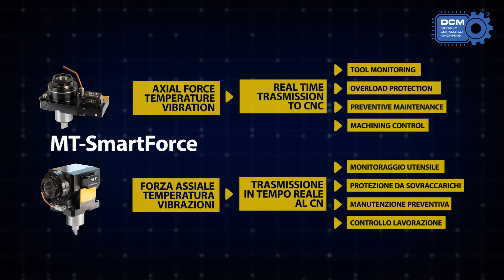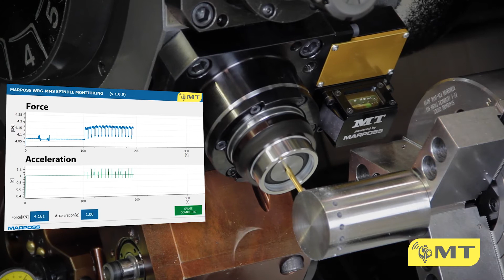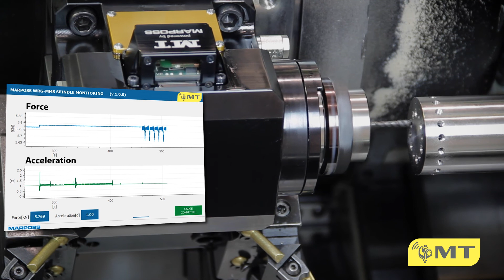MT Filmato Smartforce HD New Logo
The MT-SmartForce  technology.
An evolution of MT-DCM Digitally Connected Machining toolholders: this new generation of toolholders is  capable to send the signal of axial machining force, vibrations and temperature in real time to the machine, allowing tool monitoring, process control and parameter optimization to be performed on the lathe.

A real revolution in turning machines!

MT: Tailored to Perfection